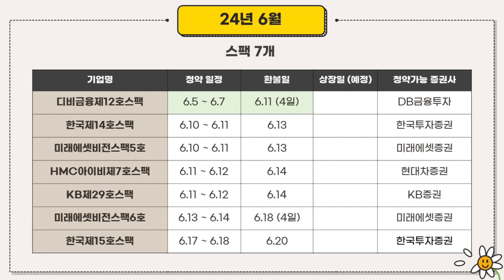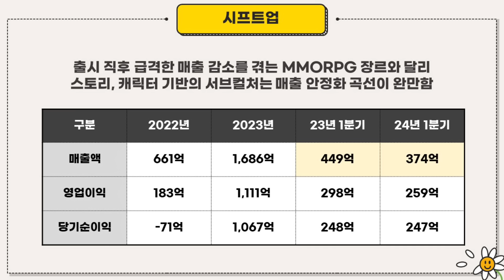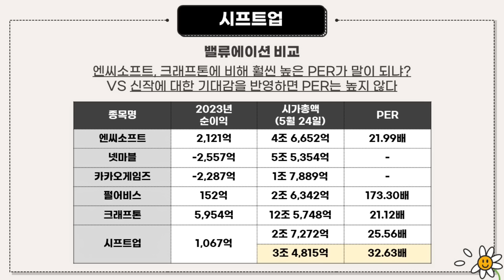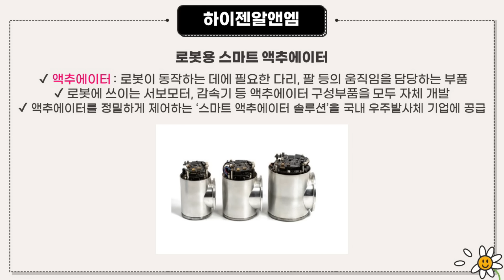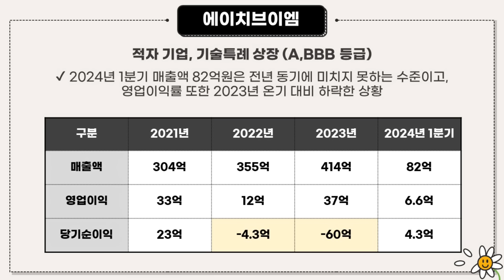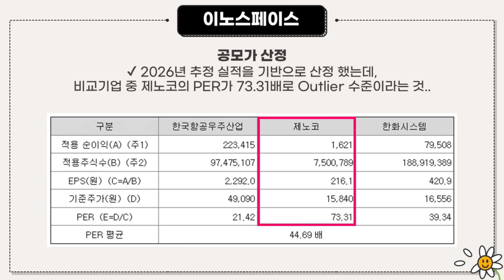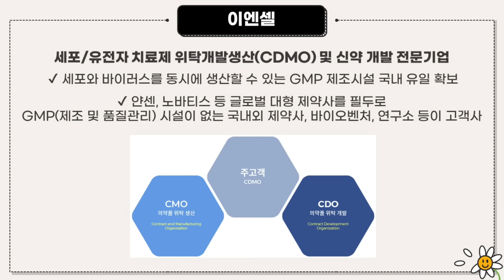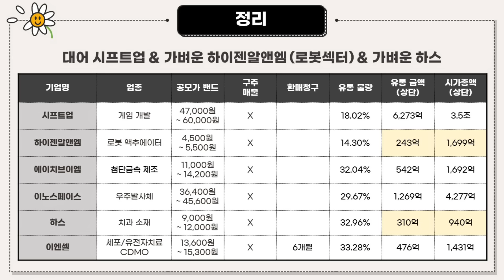[공모주] 2024년 6월 공모주 2탄 (시프트업, 하이젠알앤엠, 에이치브이엠, 이노스페이스, 하스, 이엔셀) & 스팩 7개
헥헥.. 6월 ipo 큰 장이 열리기 전
마지막 한 주 푹 쉬세요!
제가 대신 정리 해봤습니다 ㅎㅎㅎ 도움 되는 정보이길!
감사해요^_^